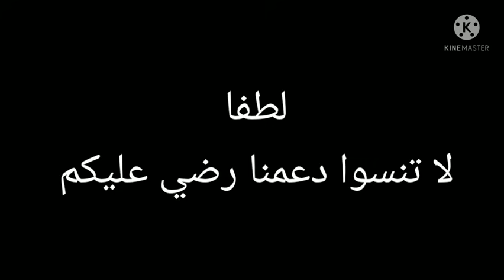بداية العد التنازلي لترحيل العمالة اليمن من جنوب السعوديه جيزان نجران عسير | اين انتم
مهلة ٣ اشهر للعماله اليمنيه بالسعوديه قبل ترجيلهم لليمن